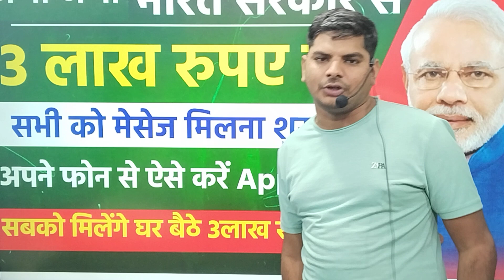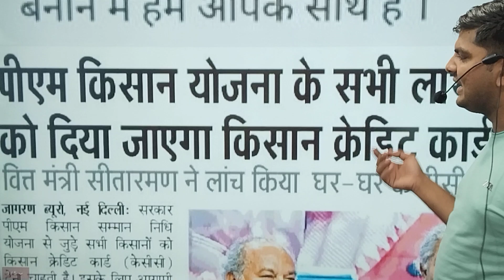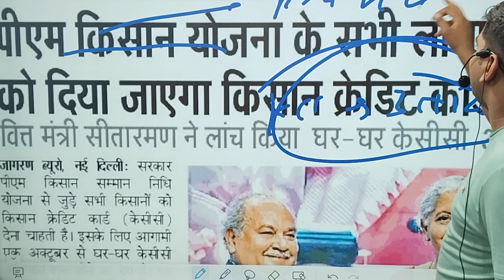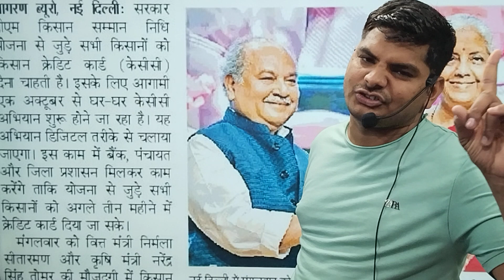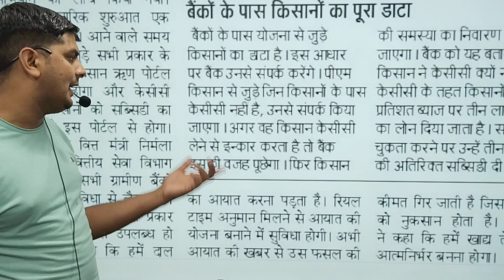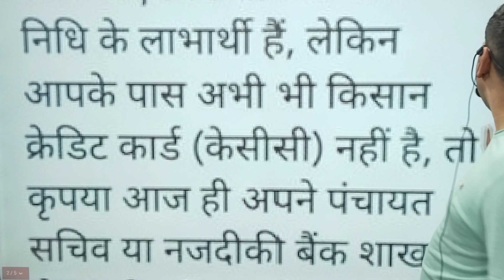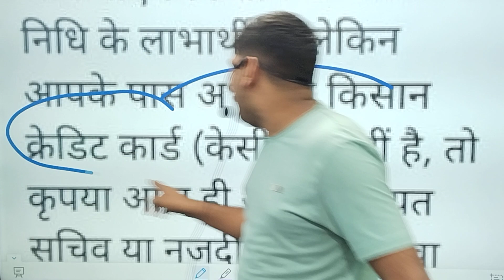भारत सरकार तोहफा अभी अभी 3-3लाख रु मैसेज जारी | Kendra Sarkar 3-3 Lakh Rupees For KCC Card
owner.